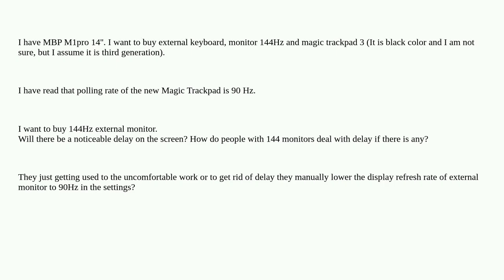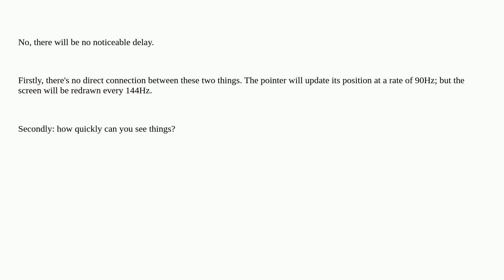Apple: Magic trackpad 3 delay with 144 Hz monitor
Magic trackpad 3 delay with 144 Hz monitor

A special thanks goes out to the community

  trackpad display magic-trackpad